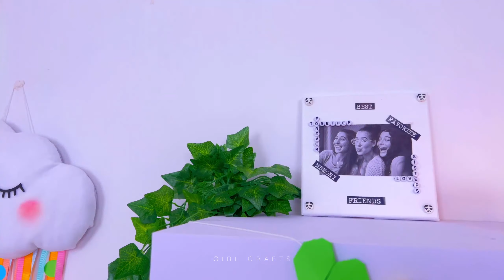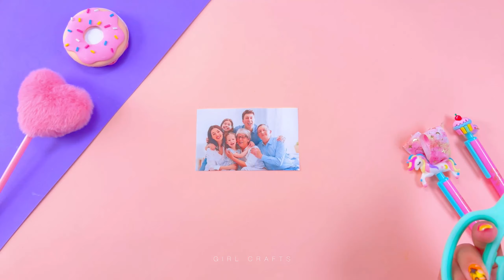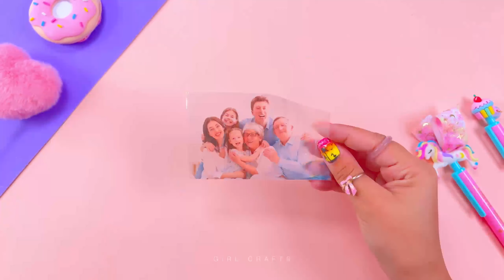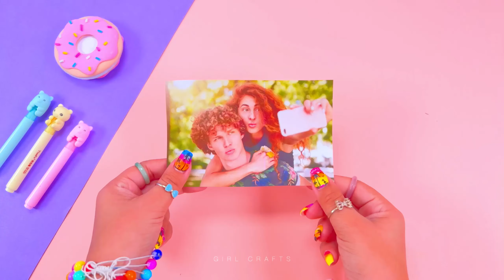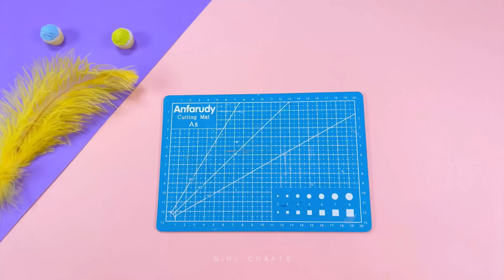11 IDE HADIAH DIY YANG MUDAH UNTUK SAHABAT, KELUARGA, ORANG YANG ANDA CINTAI...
11 IDE HADIAH DIY YANG MUDAH UNTUK SAHABAT, KELUARGA, ORANG YANG ANDA CINTAI...
Kerajinan tangan yang mudah, menarik, dan lucu Girl Crafts

Lakukan sendiri, Seni Menghias Kuku, Kecantikan, Cat Kuku, Kuku Palsu, Kawaii, Manikur, Dekor Rumah, Kerajinan tangan kertas, Peralatan Sekolah, Perhiasan, Casing Handphone, Slime, Kertas Lipat, Fidget, Life Hack dan masih banyak lagi...

Kami senang membaca dan memberikan tanda hati di komentar-komentar kalian Kami sayang kalian semua :) :*

Kanal resmi dari Girl Crafts Indonesia.